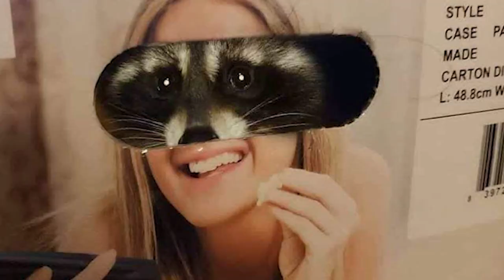raccoon.mp4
This is for the celebration of my 420th subscriber since i missed 400! Woohoo we're close to half a thousand (whack)
I also got inspiration for this video from a different one.

Music
Deorro - Five Hours